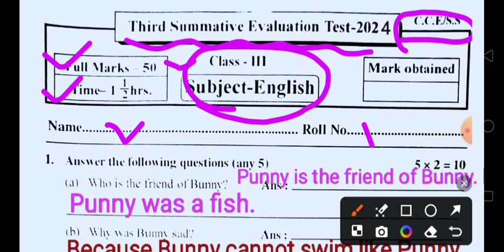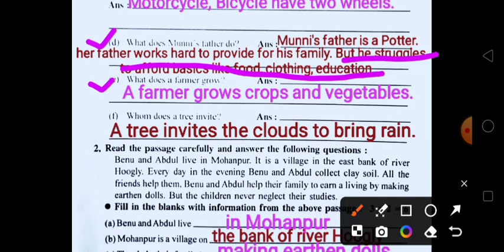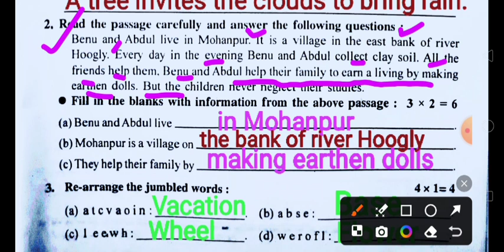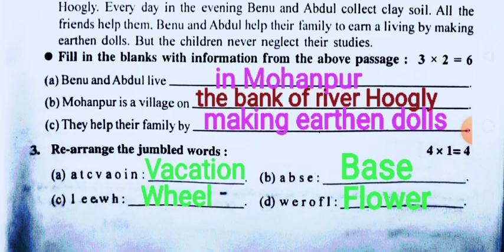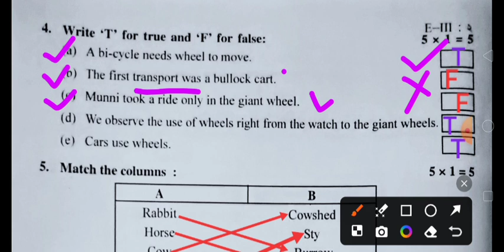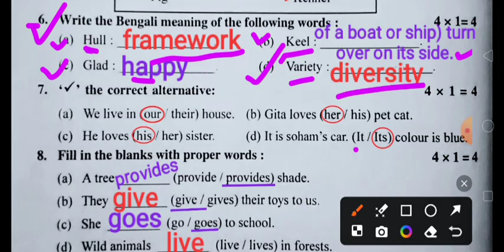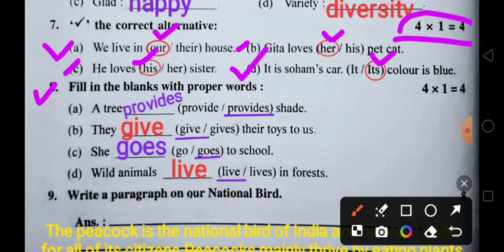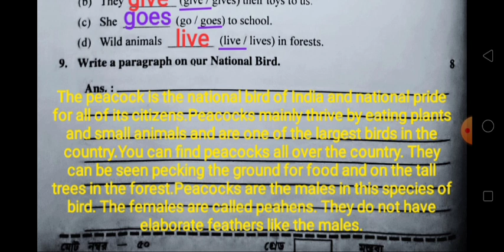class 3/class 3 English 3rd unit test question paper 2024/class 3 english 3rd unit test 2024/third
3rd unit test
english
English
class 3 English third unit test question
math
question paper
gonit
class 3 proshno bichitra 2024
class 3
3rd unit test 2024
class 3 proshno bichitra 2024 3rd unit test
prosno bichitra samadhan 3rd unit test 2024
class 7 mathematics 3rd unit test suggestion 2024
amar gonit
3rd summative
3rd summetive evaluation
mathematics
class 7
class 3 third unit test 2024
class 4
bangla
class 4 3rd unit test question paper 2024
class 8
anko
ganit
3rd summative math class5
class i
class5 gonit
amr gonit class5
mathemtics
class 7 3rd unit test math suggestion 2024
class 7 third unit suggestion math 2024
class 3 maths 3rd unit test
class 3 proshno bichitra 2024 2nd unit test
3rd unit test question paper class 3 english
class 3 bengali roy martin proshno bichitra 2024
class 3 maths 3rd unit test prasnobicitra 2024
class 3 math 3rd unit test 2024 question paper 2024